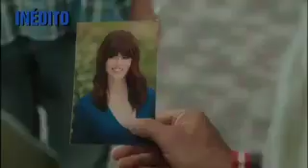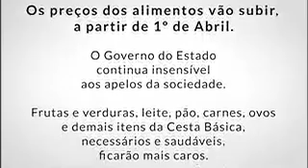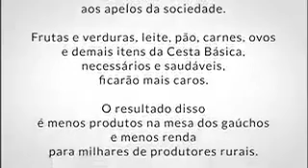Intervalo: Tá na Hora Rio Grande - SBT RS (25/03/2024)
Intervalo do telejornal Tá na Hora Rio Grande, exibido pelo SBT RS, canal 5 de Porto Alegre e 16 de Pelotas (de onde foi gravado), em 25 de março de 2024. Gravado pelo sinal 1seg da emissora.